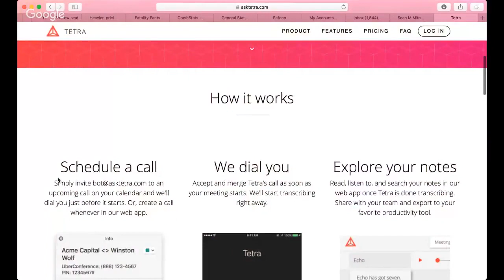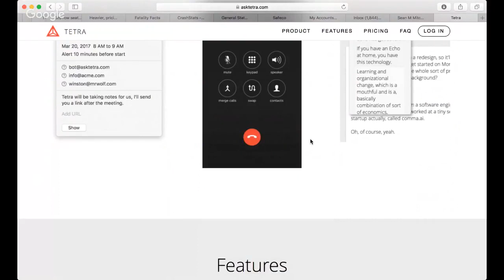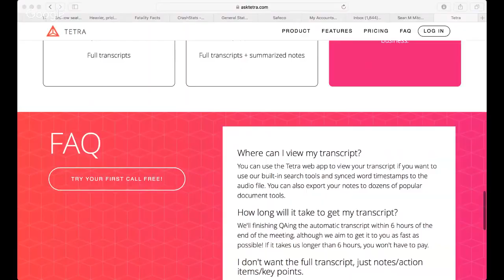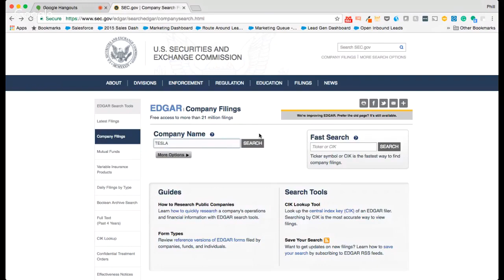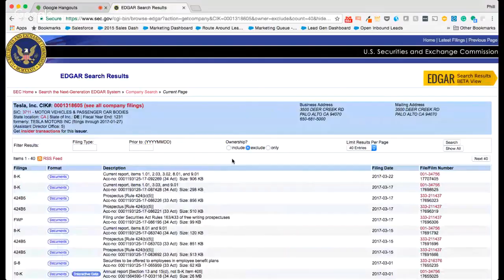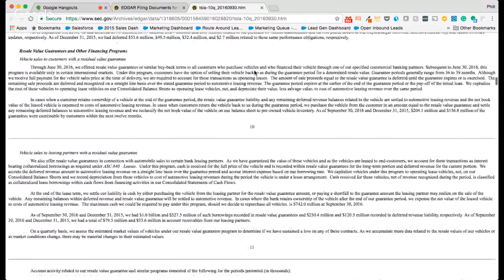TechTalk 024: Tetra and Edgar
TechTalk 024 is live. We've got two really great tools to help our listeners when in the sales process. Tetra, transcribes your sales calls for you automatically and allows you to search keywords from conversations. Edgar, is a great way to search publicly traded company's 10K for key objectives.